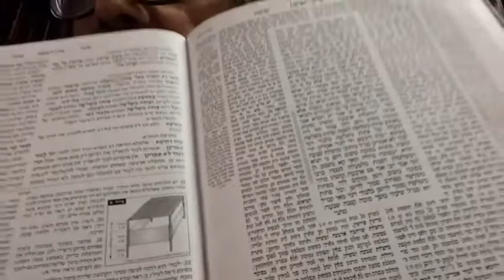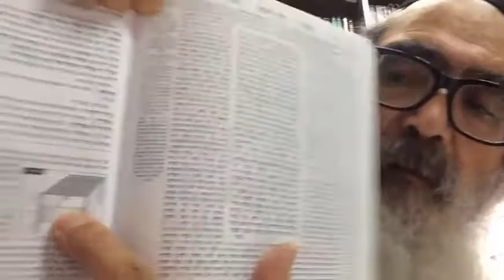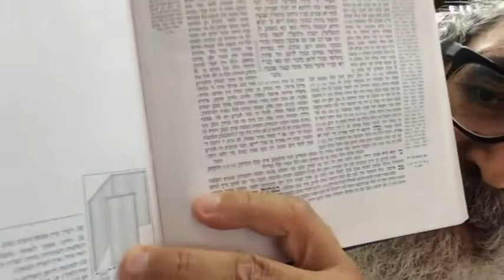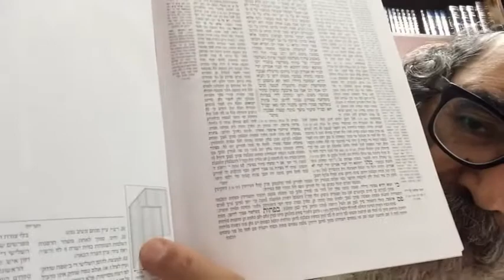Masejet Suca Hoja 16b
Rabbi Jaim Yehuda Israel